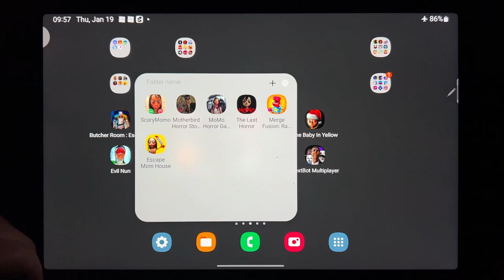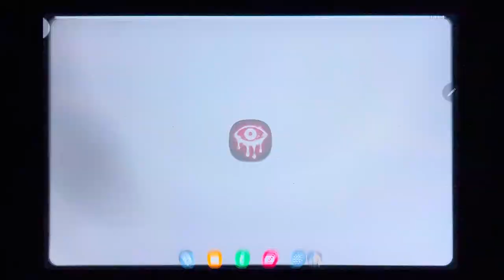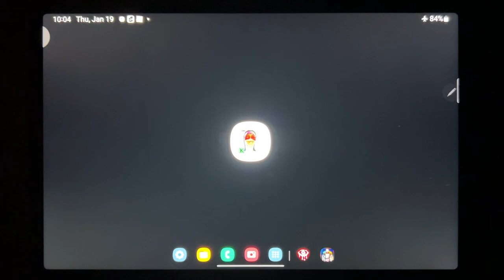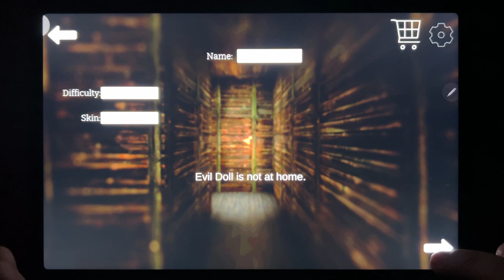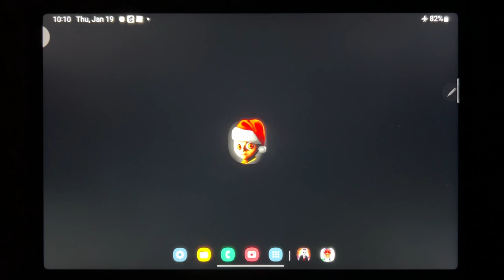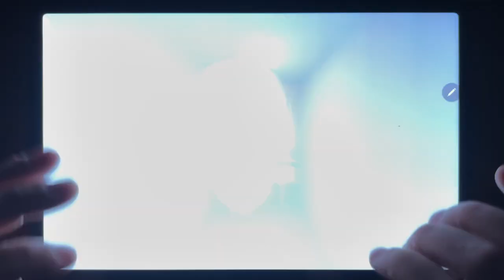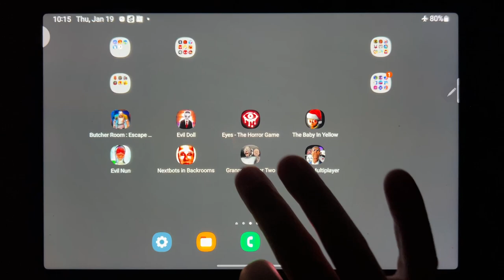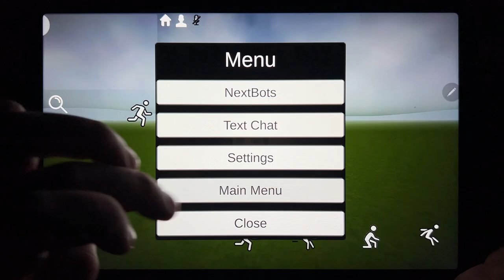Butcher Rooms: Escape Puzzle, Evil Doll, Eyes The Horror Game, The Baby In Yellow, Evil Nun...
Butcher Rooms: Escape Puzzle, Evil Doll, Eyes The Horror Game, The Baby In Yellow, Evil Nun, Nextbots in Backrooms, Granny Chapter Two, Nextbot Multiplayer